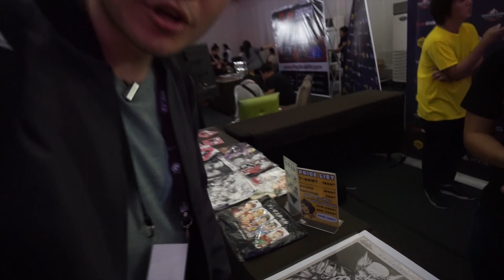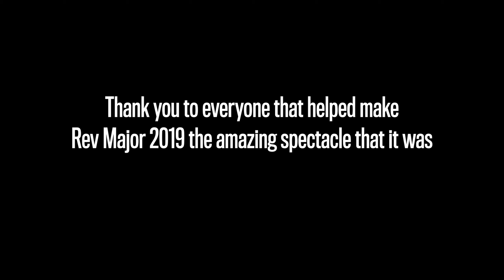Revisit Rev Major 2019 [Mini-Movie]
We're gonna be missing Rev Major this year, join us as we run it back to a year ago and relive the sights and sounds of Rev Major 2019. With never before seen footage taken by our team, experience Rev Major 2019 like no other